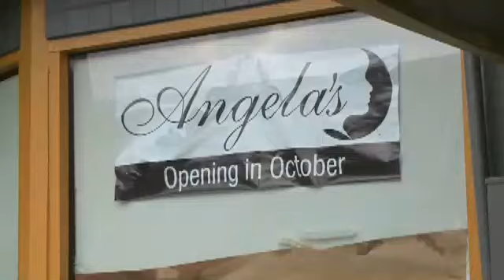2 Men Arrested For Allegedly Starting 8 Fires In Alameda Identified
&nbsp;Two people arrested for allegedly setting a series of fires throughout Alameda early Sunday morning have been identified as 27-year-old Stephen Petersen and 22-year-old Andrew Gutierrez. (9/29/14)